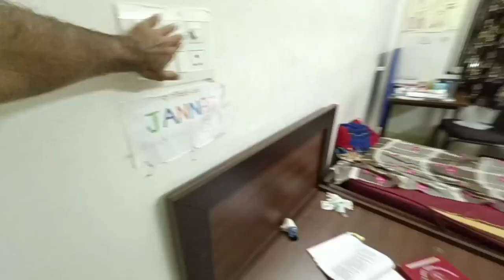Hostel Tour || SRVS Medical College Shivpuri MP //Room Tour// Hostel Life